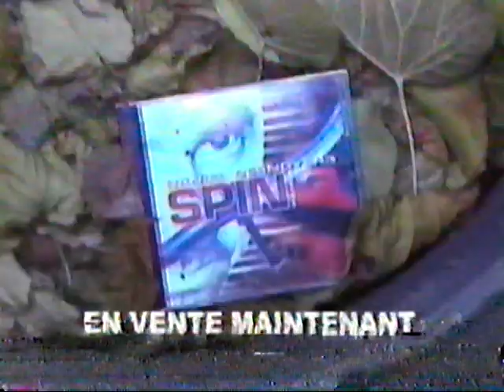Publicité de la compil de Daniel Desnoyers, Spin Volume 3, avec la voix de Mike Gauthier (2001)